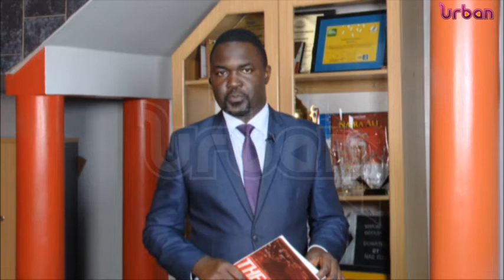Uganda sports heroes